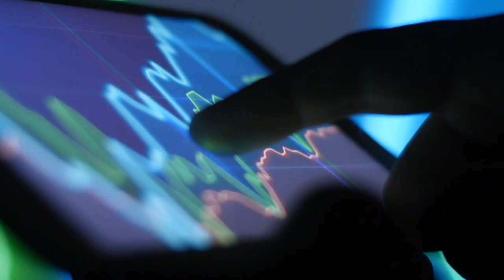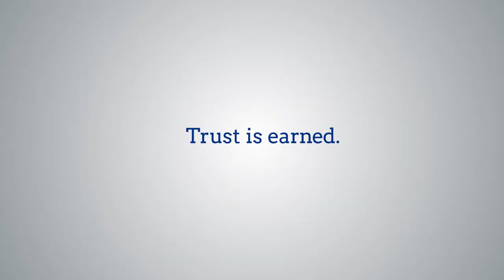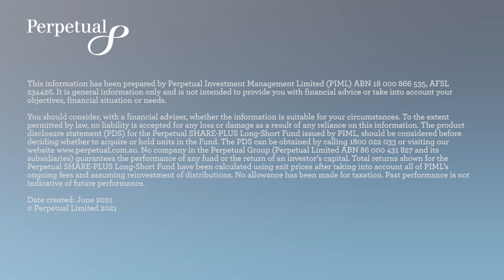Share Plus Long-Short Fund | Perpetual Asset Management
Portfolio managers Anthony Aboud and Sean Roger on why the Perpetual SHARE-PLUS Long-Short Fund sees a lot of COVID changes as transitory rather than permanent and has the short book to back up this view.